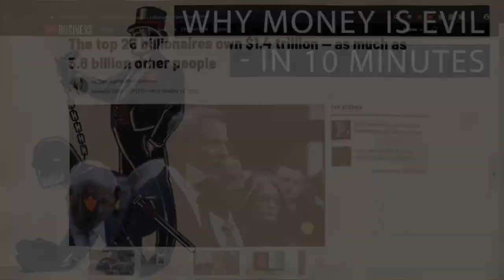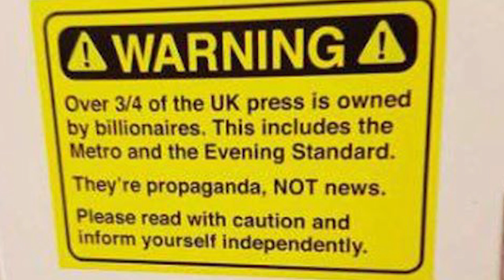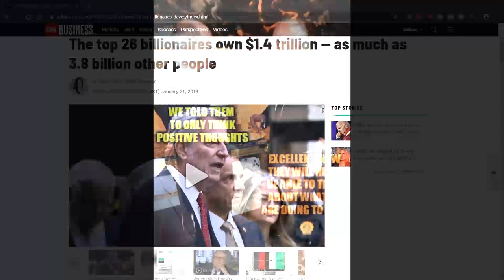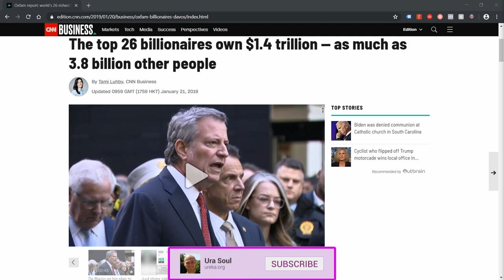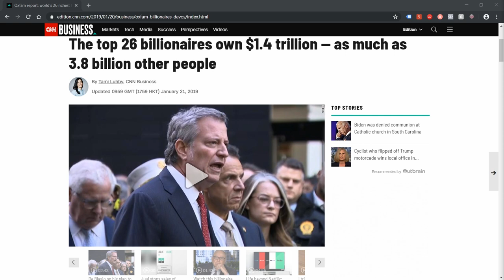Make Money Irrelevant! 26 Billionaires Have The Same Wealth as 3.8 Billion Other People!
My video titled ‘Why Money is Evil – in under 10 Minutes’ gained great traction on the Steem blockchain – yet received 55 views on Youtube! In it I exposed concisely, using empirical scientific evidence, that money is causally involved in the creation of evil on a grand scale.

This new video is a follow up that covers the reality that 26 people have the same financial wealth as pretty much half the planet’s population and that we need to create ways to make money irrelevant. @dan, one of the inventors of Steem and EOS has a great phrase and aim ‘Make government irrelevant’ - I am saying to move on to applying this logic to money too.

How can food freedom lead us to deep economic freedom? Can small changes made by each of us build up to massive changes that replace the old broken paradigm? Find out!

Ura Soul

LINKS